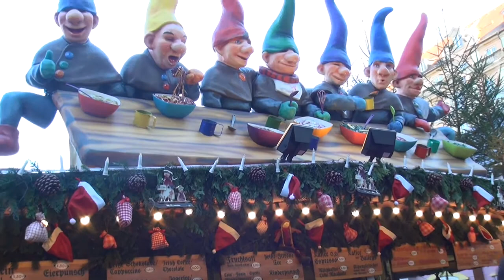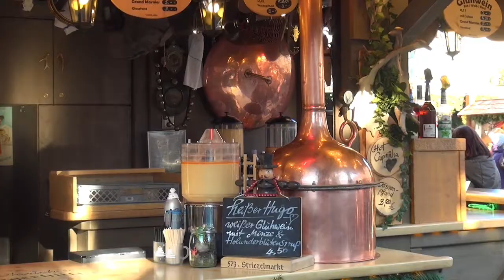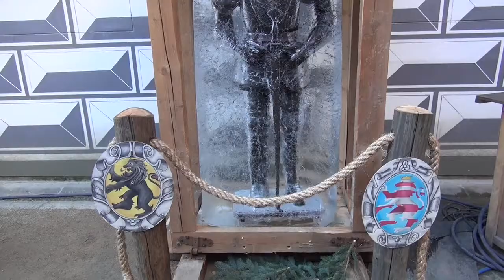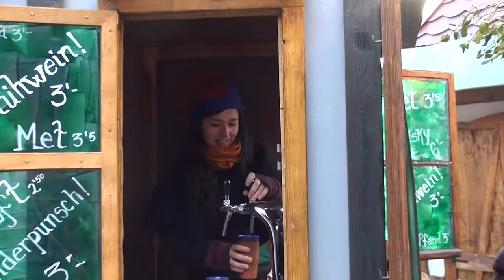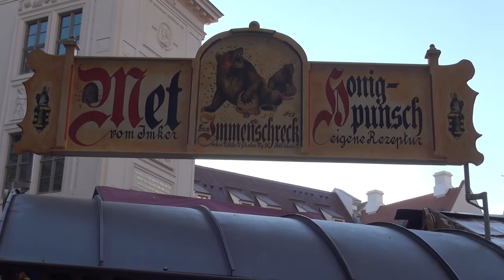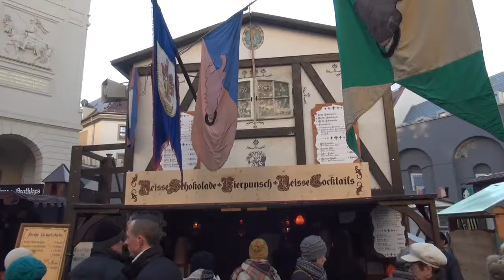Weihnachtsmarkt Dresden 2016